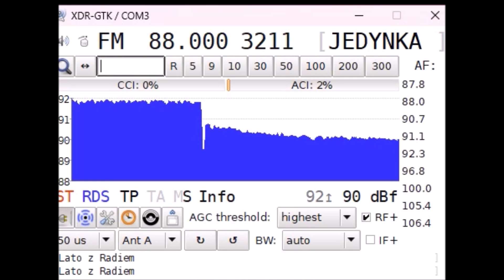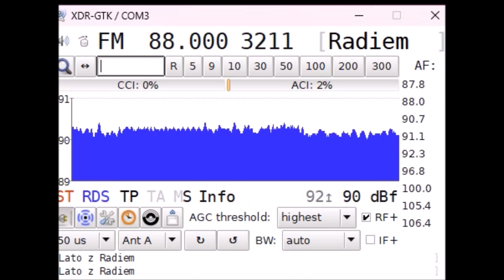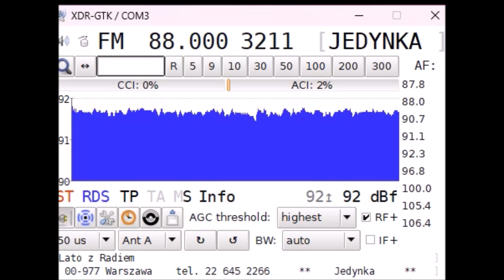Rozpoczęcie Lata z Radiem 2024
Rozpoczęcie Lata z Radiem 2024 - PR Jedynka, 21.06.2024r.
Nagranie na UKF na 88,0FM z RTCN Krosno/Sucha Góra.